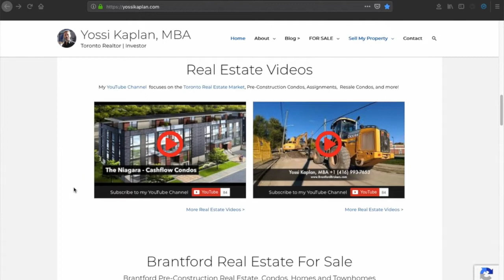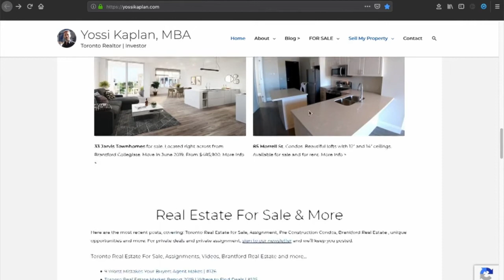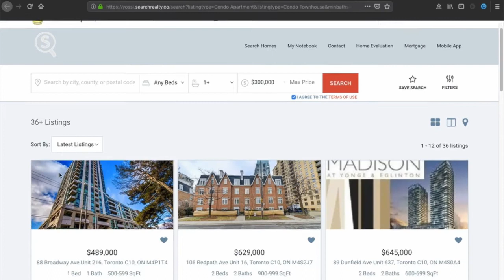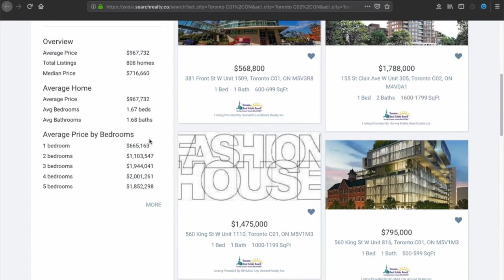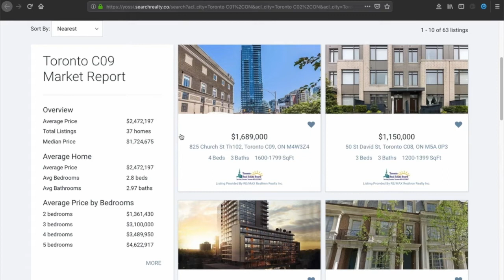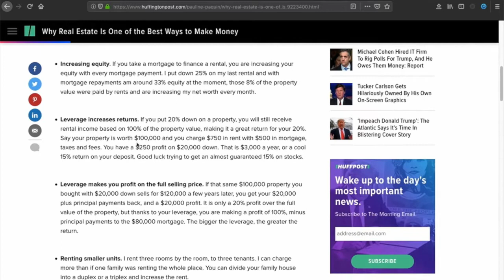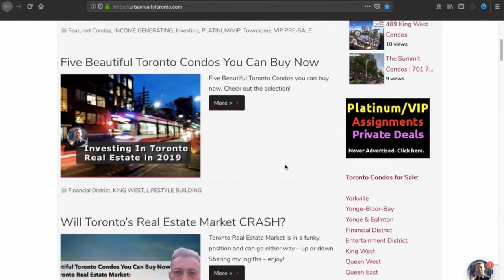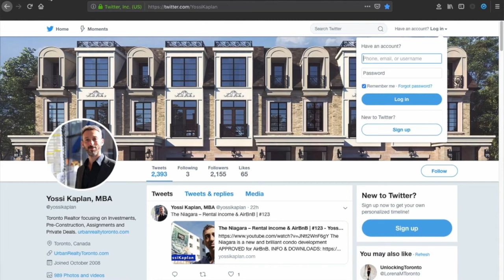What to Buy and What NOT to Buy? Toronto Real Estate Market 2019 | #127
Toronto Real Estate Market in 2019 - What (and where) to buy and what (and where ) not to buy! most important.

TDLR;

Think there are no more deals? Think again!

In this video I share with you my strategy to identify a good property at the right price - and how identify the overpriced properties, too!